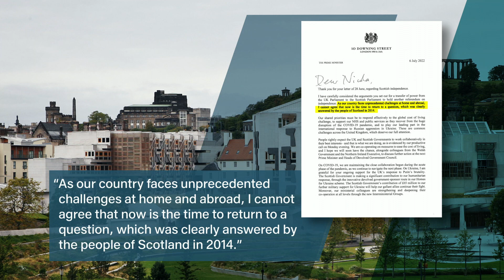Scotland reacts to Boris Johnson stepping down as Conservative party leader | 5 News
► Time to hear from Scotland what they think to Boris Johnson stepping down as Conservative party leader.

But who do they want to replace him?